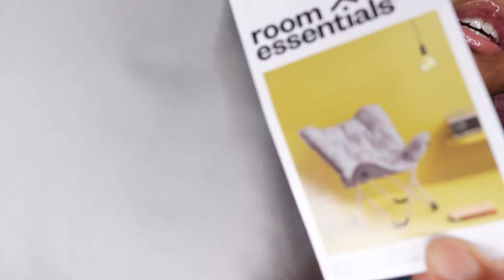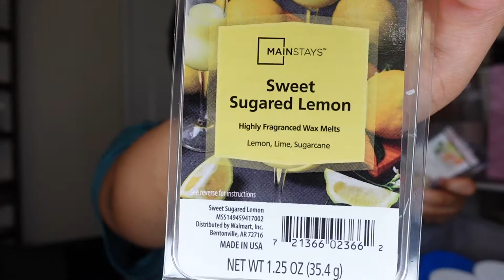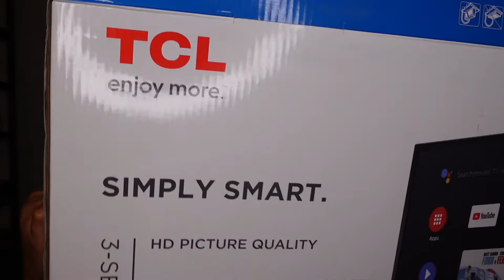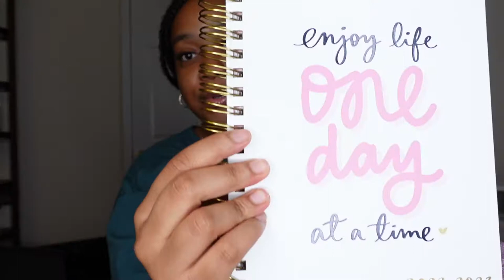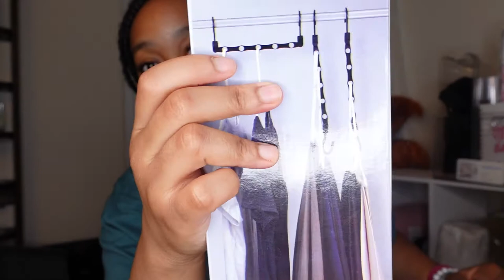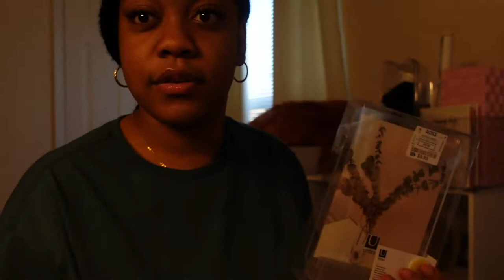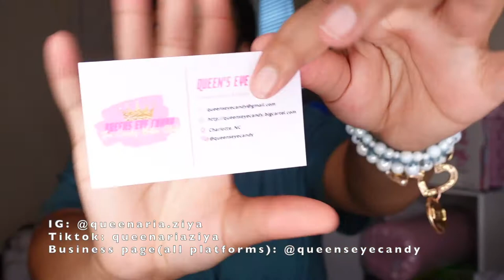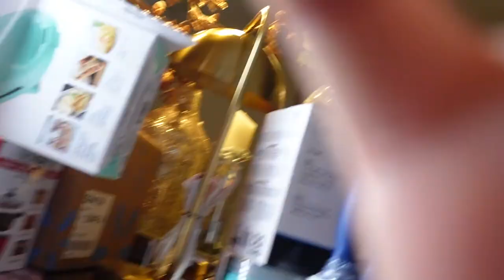Huge Freshman College Dorm Haul| NCAT Edition|HBCU Edition| QueenAria Ziya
Hey yall I'm finally fulfilling my childhood dreams and making a dorm haul lol!! This is the official start to my College Series here and I'm super excited and have lots of college content coming up within the next few weeks!! Like I said In the video I will be attending THEE ILLUSTRIOUS North Carolina Agricultural and Technical State University as an incoming freshman with a Pre-Nursing Major!!